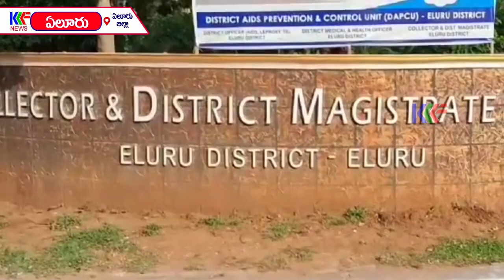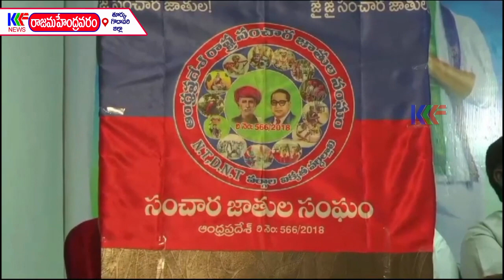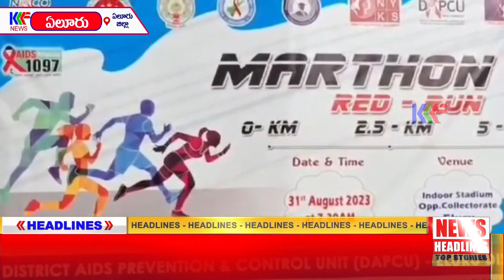31 08 2023 KCF NEWS